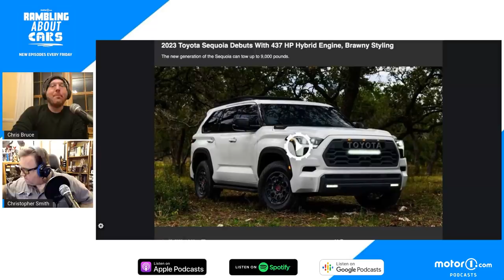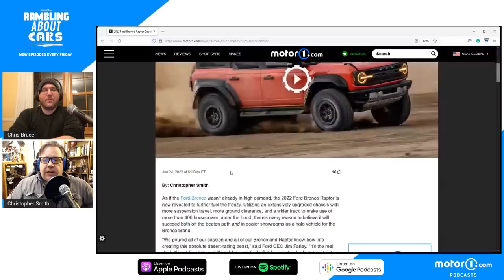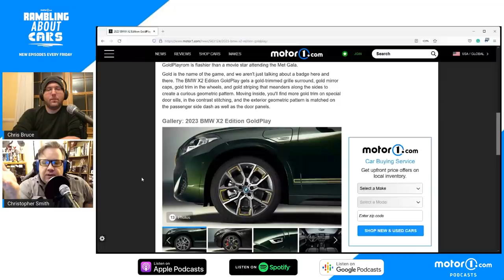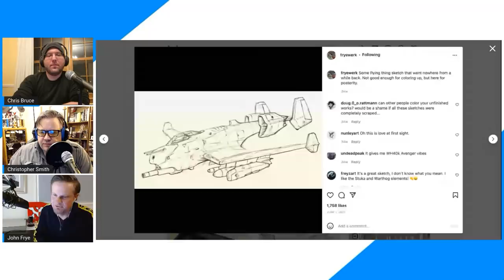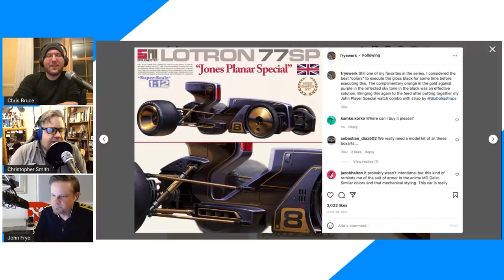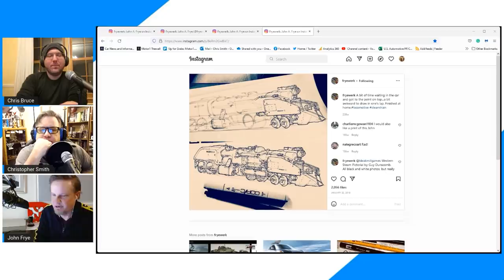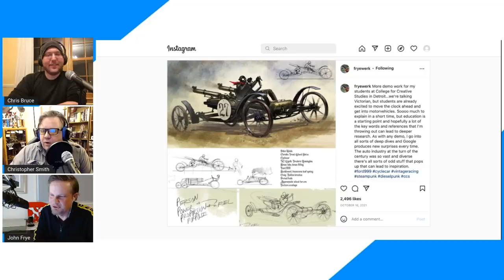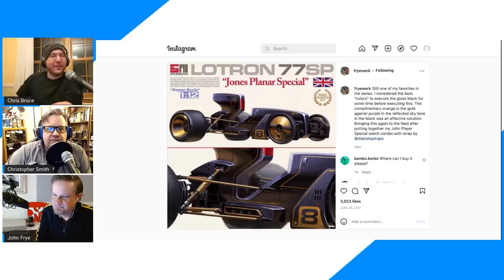John Frye And His Amazing Automotive Art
We start the show with the debuts of the Toyota Sequoia, Ford Bronco Raptor, BMW X2 Goldplay, And Updated M8. Then, John Frye joins us for an interview about his automotive art. Frye creates gorgeous vehicles that never existed. He shares with us his early inspirations and his process for creating these amazing vehicles.